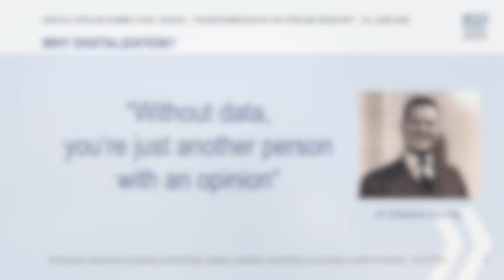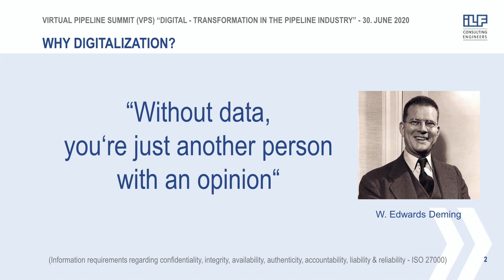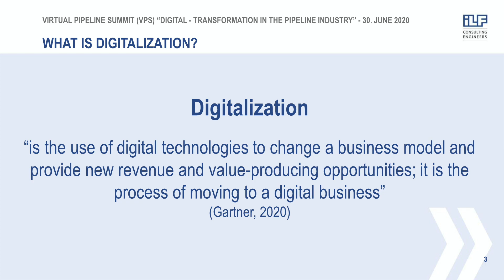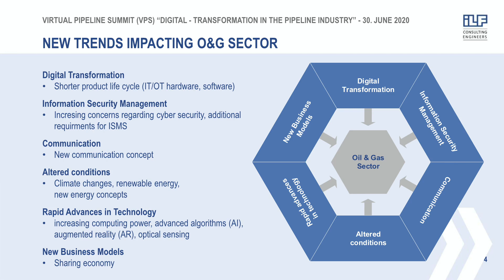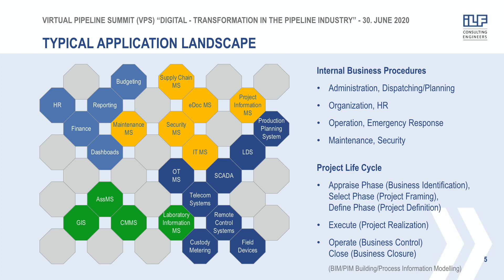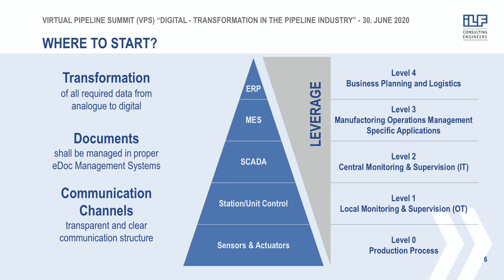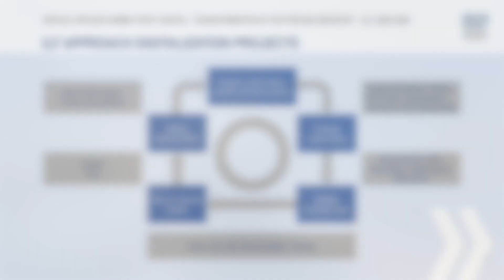VPS 1: Digitalization projects for the Oil and Gas Industry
1st Virtual Pipeline Summit on "Digital Transformation in the Pipeline Industry" on 30 June 2020

"Digitalization projects for the Oil and Gas Industry"
Frank Beyer, Area Manager, ILF Consulting Engineers, Germany